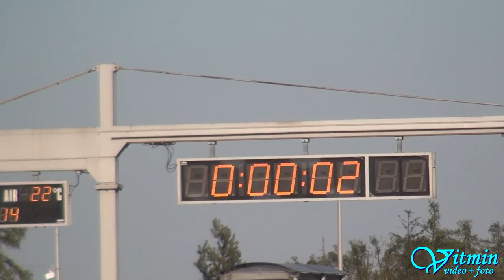X-Bow - Battle Sprint - Race 1 - Sergej Paulavets - Brno 2016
X-Bow Battle Sprint - 1.závod vyhrál Holger BAUMGARTNER, druhý dojel Steffen FAAS a na třetím místě Sergej PAULAVETS.